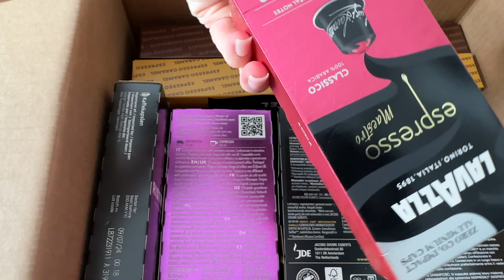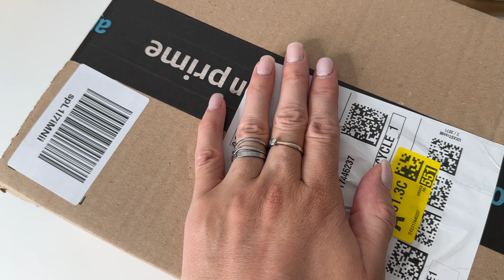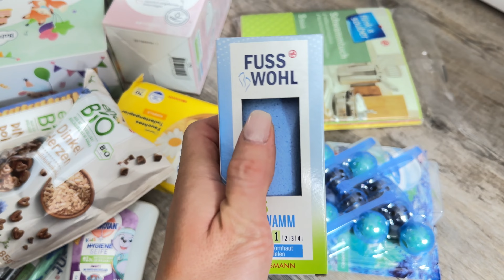ВЛОГ: прикорм - что едим за день / сняла ресницы / LIDL, ROSSMANN, Amazon / будни с детьми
Реклама. АО "АЛЬФА-БАНК", ИНН 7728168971 erid: 2Vtzqv4HfG2
Watch:
 • Never Getting Old...

 • Emotions – Scandinavianz (No Copyrigh...